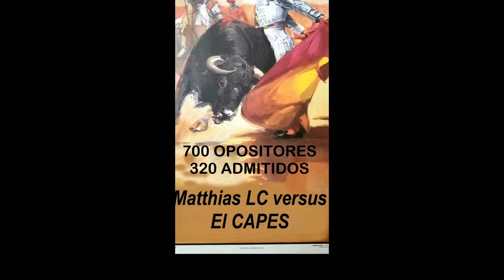¡ SUERTE A TODOS PARA LOS ORALES ! 👍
Mensaje para todos los opositores : os deseo muchísimo éxito en esta nueva etapa.

Un saludo !